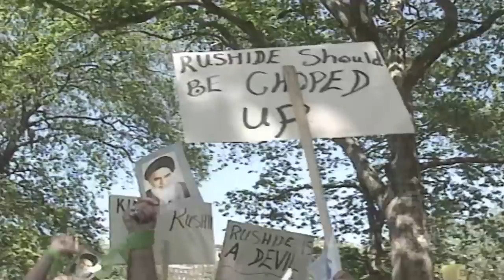What is Iran's PROBLEM with Salman Rushdie?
After Salman Rushdie was attacked on Friday, Iran has issued a statement denying all involvement in the attack in New York. Rushdie is the target of a religious edict issued by the Ayatollah of Iran in 1989 calling for his death.